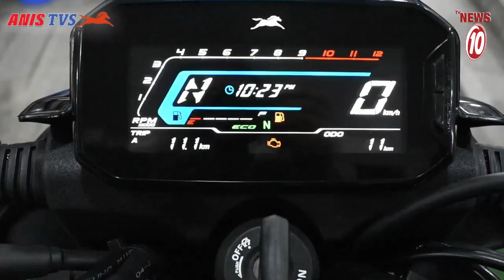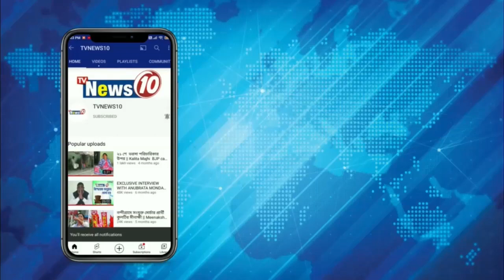কল্যাণেশ্বরী মন্দিরে পুজো দিলেন পুনম সিনহা || আসানসোল